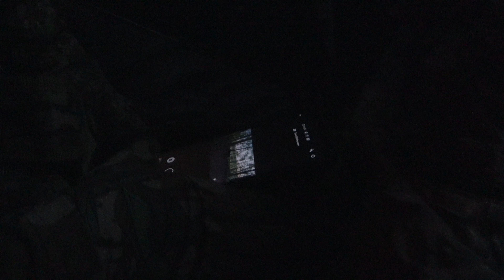Jayse Flax 1st Turkey - 2022 Ohio Turkey Season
Join us as we pair with Pro Staffer Randy Dyer and Jayse Flax(Jordan's Little Brother) with Father Justin in hopes of getting & year old Jayse his very first Turkey. Randy Takes us to his Private Southern Ohio Property on the last two days of Turkey season for one last Hail Mary.